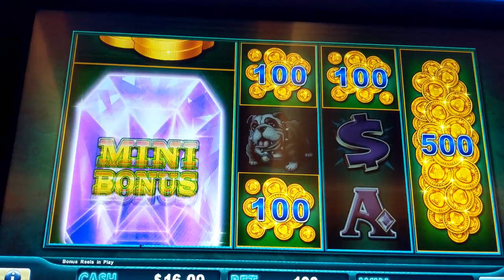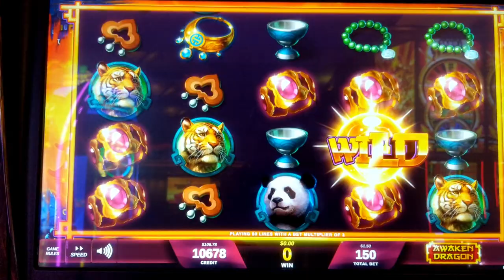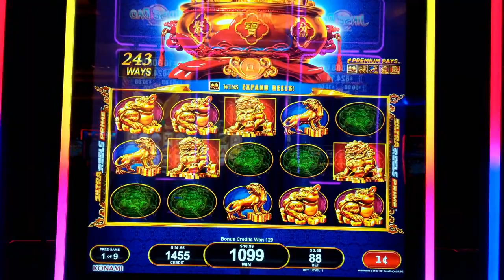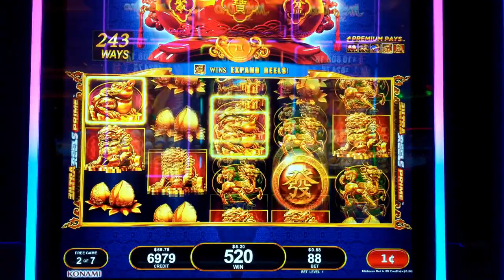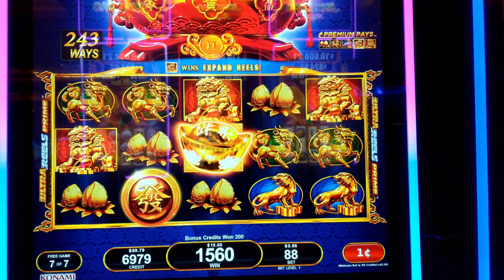🌟🌟GOING FOR GLORY New Slot videos! *Bonuses and Advantage Play🌟🌟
🌟🌟GOING FOR GLORY New Slot videos! *Bonuses and Advantage Play🌟🌟 This was filmed on my last trip to the casino before the lock down, just sitting back waiting for the casinos to reopen enjoy this never before seen footage! I have a few more videos of new slot machines but I also have a lot of videos that just didn't work out that i'll be posting if this outage last much longer